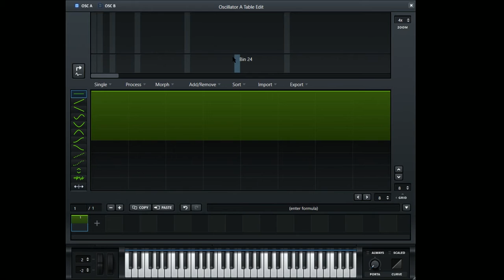XFER Serum: UI and Wavetable Editor Bug (Ableton 9.7.1, Windows 10)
Video for XFER Serum forums that shows a bug in the wavetable editor when the plugin window is upscaled. Negative magnitude of in the wavetable editor does not accept its maximum value. Upon attempting to add this value when the window is at its default scale, it functions as expected.